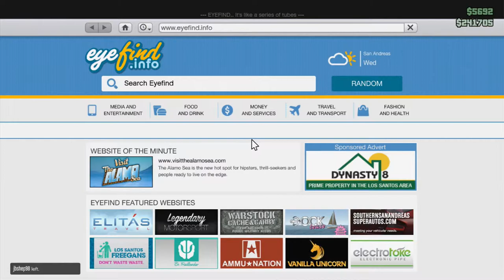GTA Online - #2 - North Yankton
Back with so more awesome gta videos :P